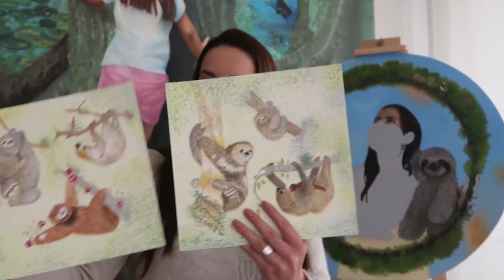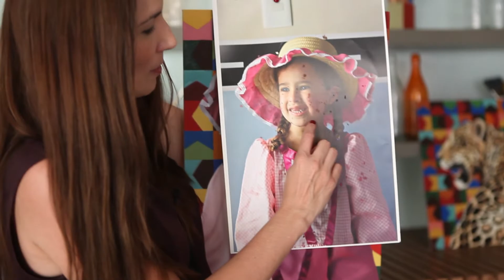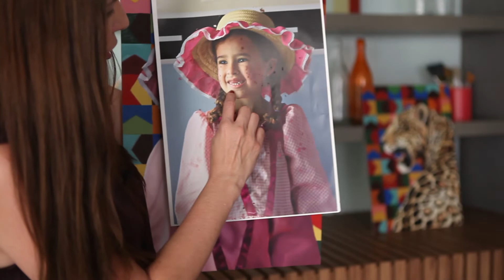#025 Pintura a Óleo: Como pintar retrato (paleta de pele) - aula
Quer participar do curso fechado? Inscrições abertas

Não quer perder nada do nosso canal? Receba no seu e-mail todo os conteúdos sobre arte, pintura e ilustração que publicamos inscrevendo-se no Resumo da Semana

Edição e finalização: Aline Deptulsky